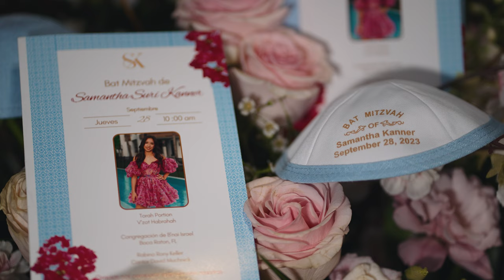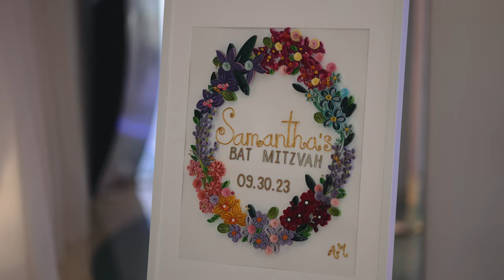Sami's Bat Mitzvah Celebration | 9.30.2023 | Highlight Recap Video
Get READY for an EPIC PARTY!

Amazing Vendors and IG handles

Info + Gear of this particular wedding film:
Stabilizers and Drones used are from DJI Gobal

Camera Settings:
- S-LOG3 + S-Gamut3.Cine